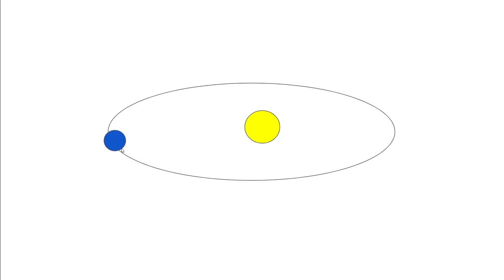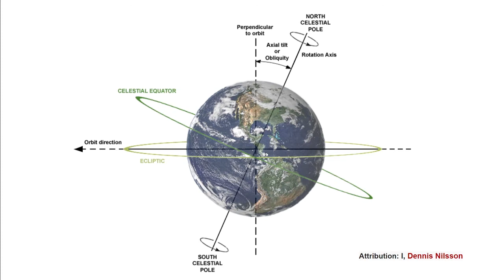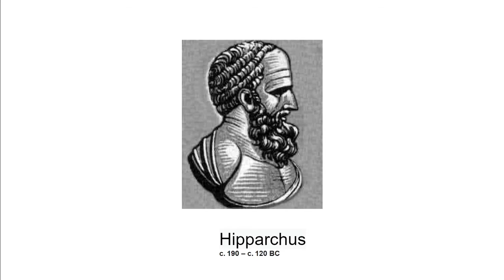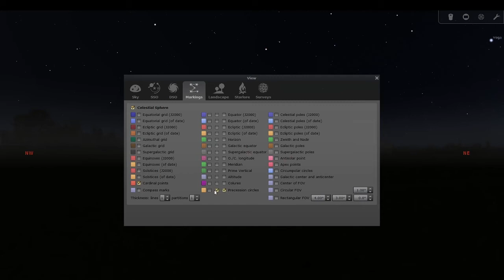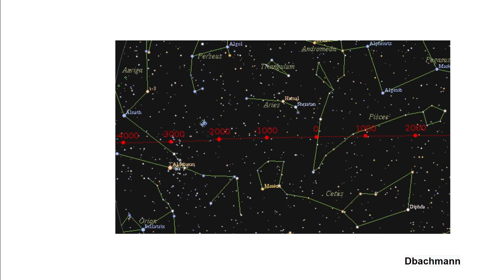Precession motion of Earth in Sinhala පුර්වායන චලිතය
පුර්වායන චලිතය ගැන ඹබ දැනගත යුතු කරණු සියල්ල, සරලව මෙම තාරකා විද්‍යාව පාඩමෙන් ඔබට කියාදෙයි.